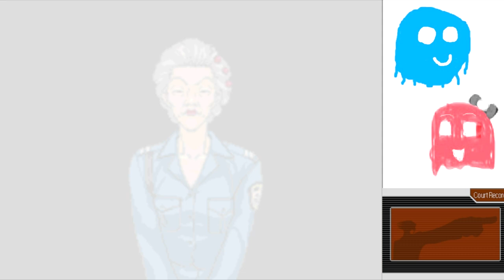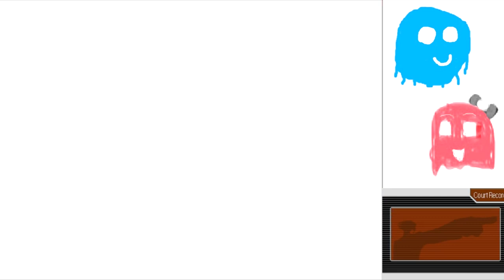Arty and Marty Play Ace Attorney Part 27: IN TEXAS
Let's have a hootenanny everybody!